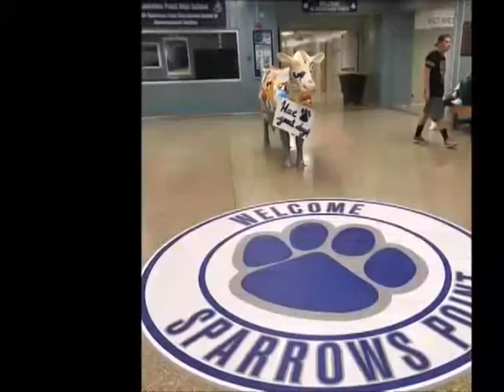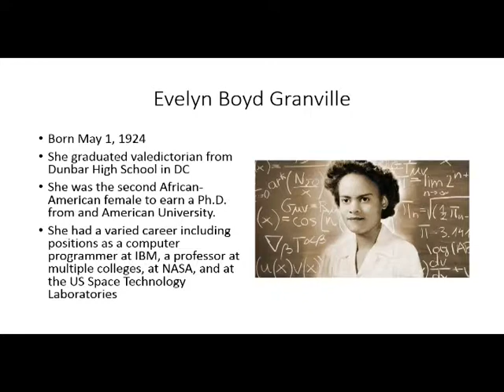February 25, 2019